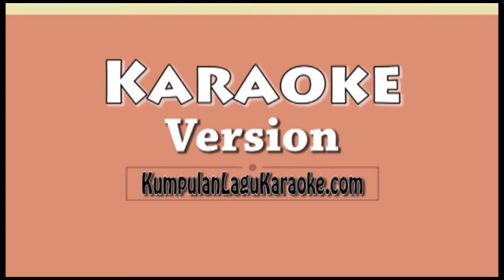AKU CAH KERJO KOPLO - NELLA KHARISMA Karaoke